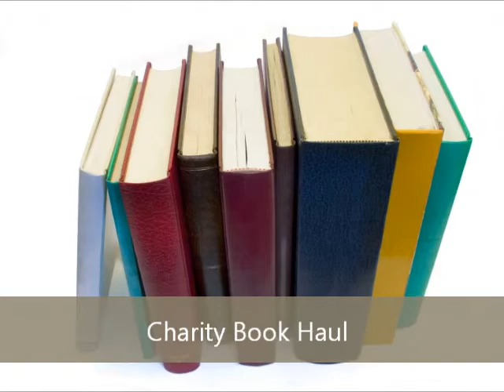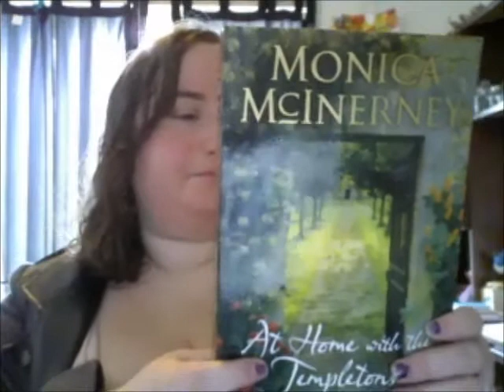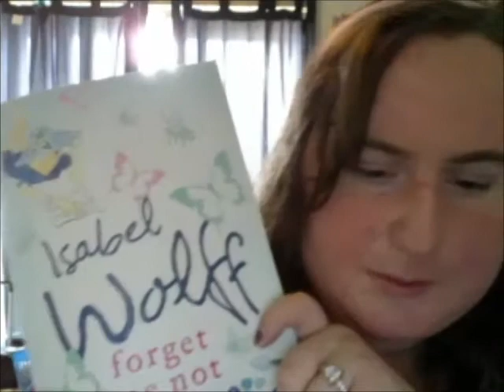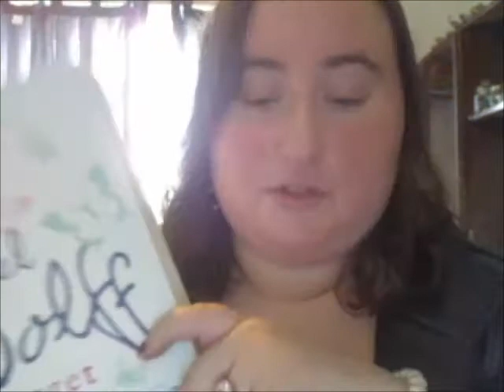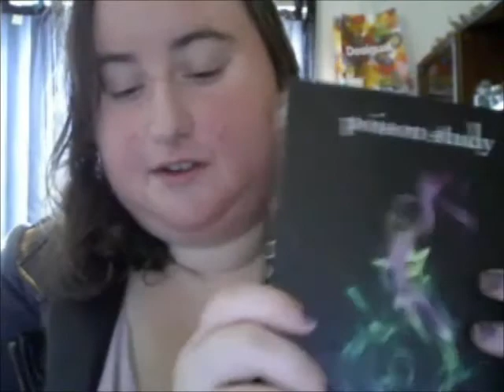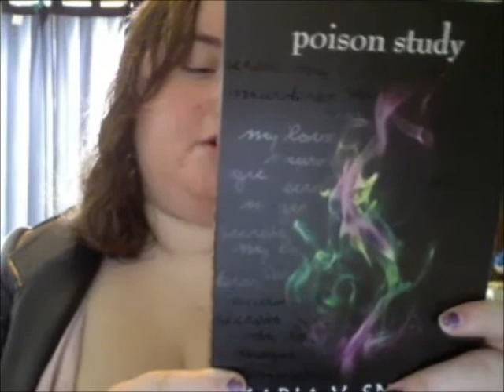Charity Book Haul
Where we get there eventually